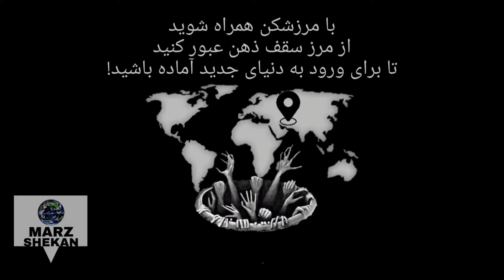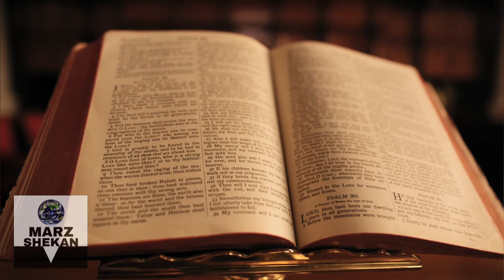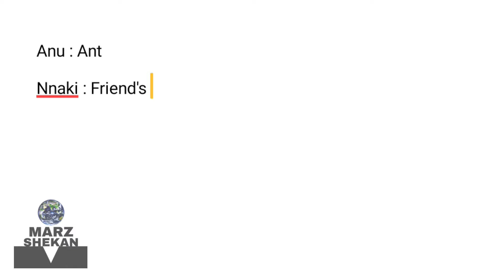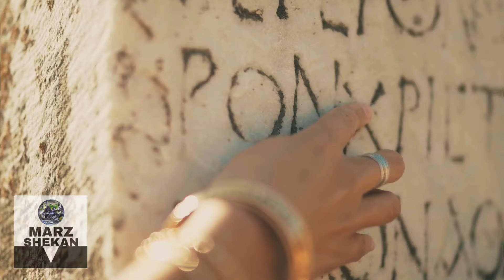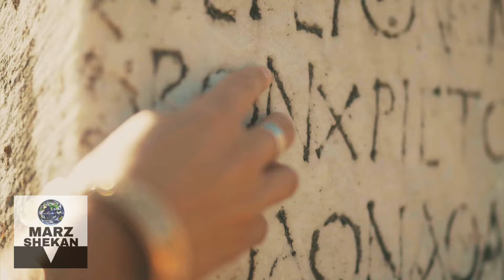تمدن مردم مورچه ای، موجوداتی که توسط آنوناکی ها ساخته شدند!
لطفاً برای حمایت از ما ویدئو ها را با دوستان خود به اشتراک بگذارید.

سوالاتی که جوابش در این ویدئو هست :

آنوناکی ها که بودند؟
راز آفرینش چه بوده؟
راز تمدن مردمان مورچه ای
مردمان مورچه ای که بودند؟
چرا انسان ها به وجود آمدند؟
آنوناکی ها به زمین برمیگردن؟
فرازمینی های باستان وجود داشتند؟